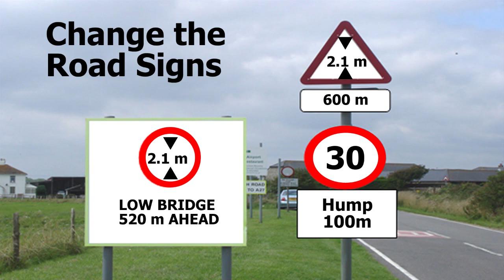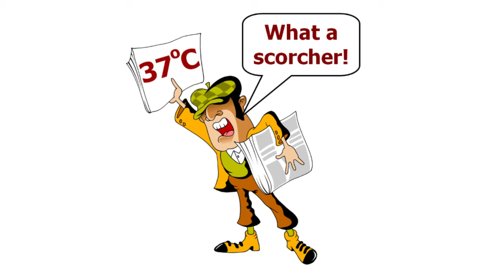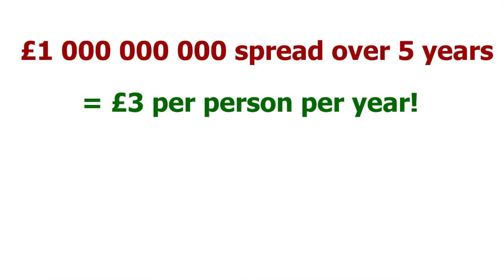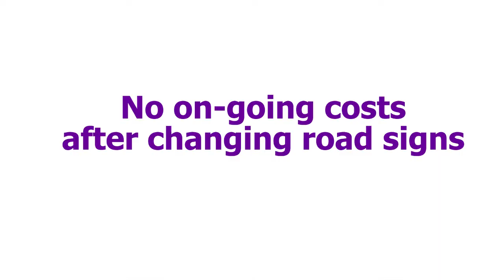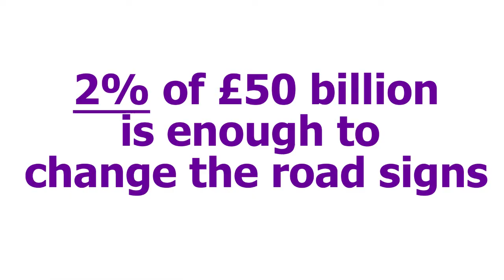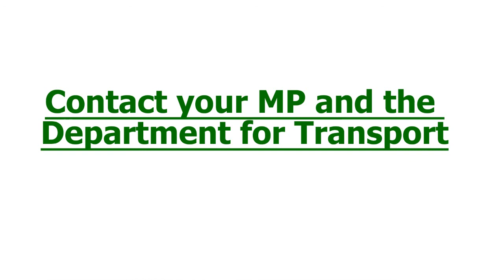Why we must change the road signs to metric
The continued use of imperial units is causing no end of damage to our children's mathematics, science and technical education. Changing the road signs would remove one great barrier to their progress.